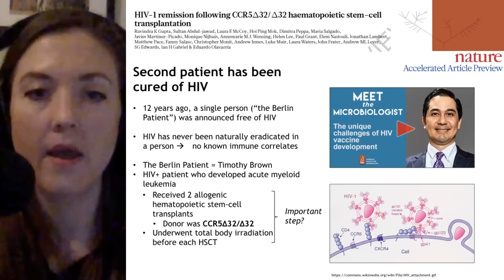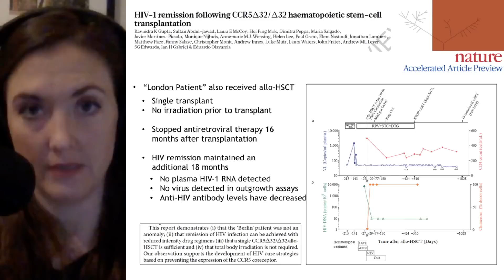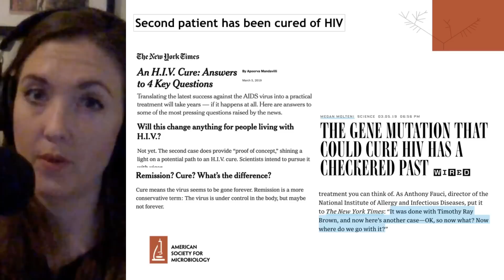How a Second Person was Cured of HIV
Gupta R.K. et al. HIV-1 Remission Following CCR5∆32/∆32 Haematopoietic Stem-Cell Transplantation. Nature. March 5 2019 (unedited manuscript).